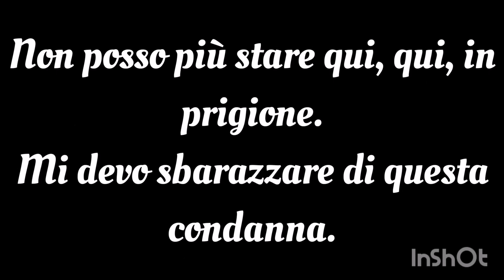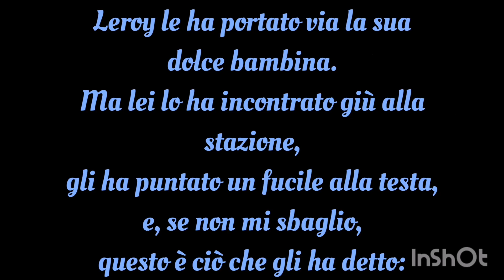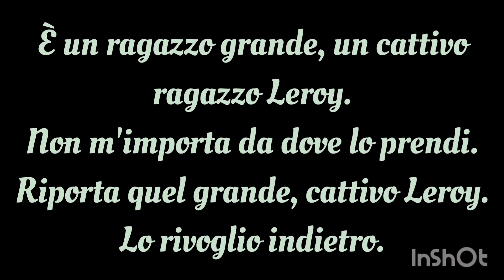Bring Back That Leroy Brown - Queen (Traduzione in italiano)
Sheer Heart Attack, 1974.

P.S.= questo video può essere visto in 1080p! Modificalo manualmente se lo vedi in 144p, 240p, 360p o 480p!

Testo originale:

Bring back, bring back, bring back that Leroy Brown (Yeah)
Bring back, bring back, gotta bring that Leroy Brown (Yeah)
Bet your bottom dollar bill, you're a playboy (Yeah, yeah)
Daddy cool with a ninety dollar smile (Ooh, yeah)
Took my money out of gratitude
And he git right out of town
Well, I gotta getty up, steady up, shoot him down
Gotta hit that latitude, babe
Big bad Leroy Brown, he got no common sense (No, no)
He got no brains, but he sure gotta lot of style
Can't stand no more in this here jail
I gotta rid myself of this sentence
Gotta get out of the heat, step into the shade
Gotta get me there dead or alive, babe
Wooh, wooh, big bad Leroy
Wooh, wooh, wooh, wooh, big bad Leroy Brown
Bring back, bring back, gotta bring back Leroy Brown (Yeah)
Big mama Lulu Belle, she had a nervous breakdown (She had a nervous breakdown)
Leroy's taken her honey child away
But she met him down at the station (Wooh, wooh)
Put a shotgun to his head and, unless I be mistaken
This is what she said
"Big bad, big boy, big bad Leroy Brown
I'm gonna get that cutie pie"
Big bad caused a mighty fine sensation (Yeah, yeah)
Gone and got himself elected president (We want Leroy for president)
Next time, you gotta hit a bitty baddy weather
This time like a shimmy shammy leather
He's a big boy, bad boy Leroy
I don't care where you get him from
Bring that big bad Leroy back
Want him back